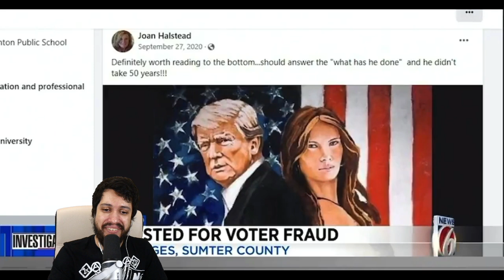Voter Fraud Found in Florida! I Wonder Who They Voted For?